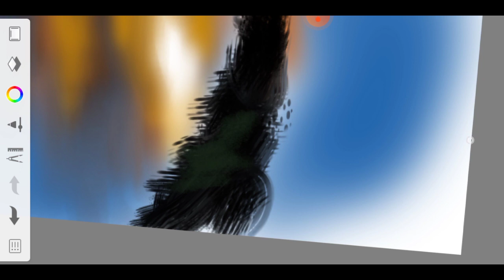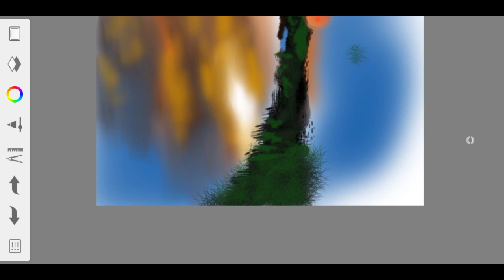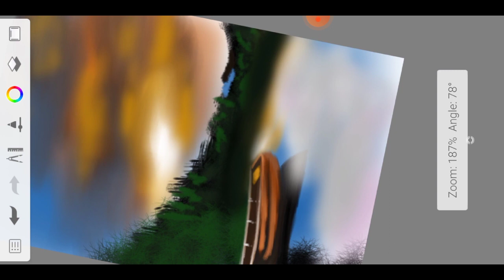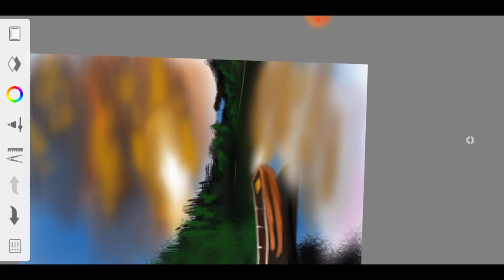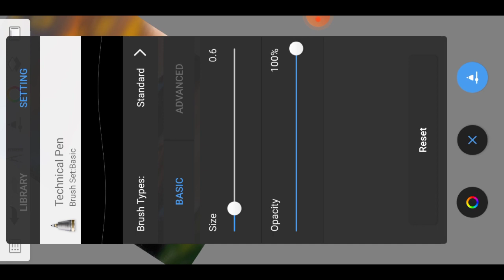Easy Digital Painting | Nature Paintings 2023 | Vision Artists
paintings
house painting
painting ideas
nature drawing painting easy
painting easy flowers
scenery painting
scenery painting easy
scenery painting watercolourlandscape painting easy
moonlight painting easy
painting tutorial
night painting
painting colour
beautiful painting
sunset paintingdigital painting whatsapp status
tamil
digital painting kaise karte hain
digital painting print on canvas
digital painting tutorial photoshop
in marathi
digital painting